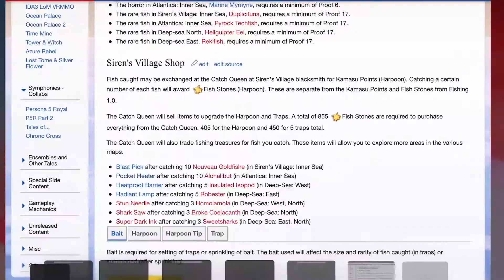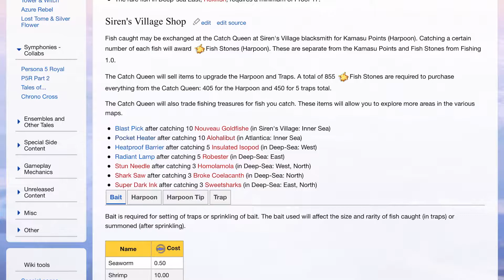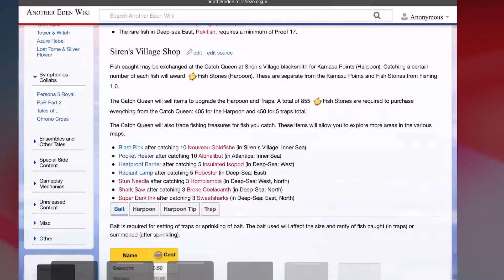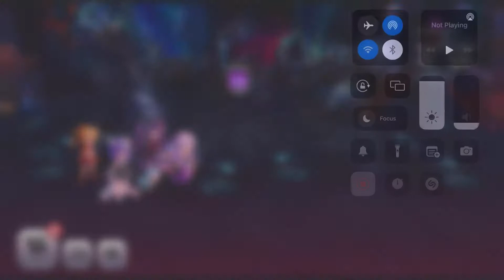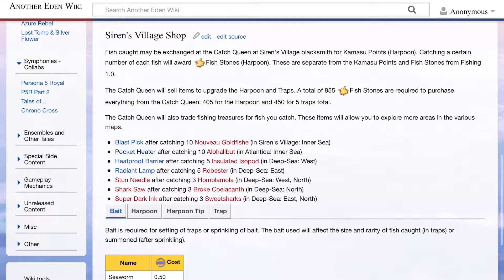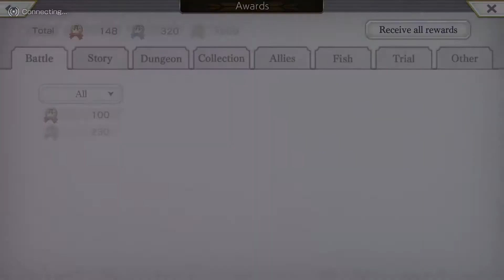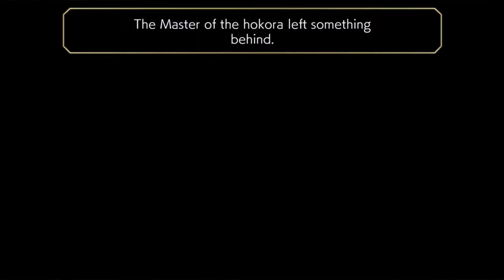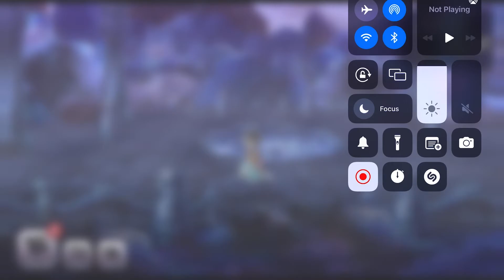[Another Eden] LATEST 3000 Realm Ark and Sea Abyss Full Gameplay - Part 5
FINAL PART of Chapter 3 of Latest Global Update! The 3000 Realm Ark and the Sea Abyss Gameplay play through / walkthrough.

The evil brought about by the 1000 Year Ark has come to an end.
Peace has returned to the Dragon Palace, and the seas are calm and serene. But there is a faint, ominous sign just beyond where the offshore wind blows. A huge shadow swells in the darkness of the demon sea of no return. In the northern seas, the merfolk live, echoing a song that calls for disaster. The thin ice that peace was built upon is about to shatter. Lured by the compass of fate, the girl throws herself into the rough seas once again. Between the reversing waves, what watches from the abyss...

About Pizzica

About Milsha
This lady is one of the fishfolk from Atlantica, though she hates to be called so. In fact, she prefers to be called a mermaid. She is friends with a rather immature dolphin-fish named Minchy where she picked up her rather unusual way of talking. She has been searching for her lost brother for some years now and never hesitates to dive into dangerous waters when necessary.

About Nagi
An unusual young woman who refers to herself as "Squid." After living in the wilderness for so long, she now acts on instinct the moment she senses danger. She doesn't show her emotions much, but when she's happy she squirms like an octopus. She's a mystery, no one can tell where she's from or where she's headed.

About Chiyo
A young girl who works as a maid for Sheila. Sheila saved her life long ago, and so now Chiyo wants nothing more than to become like her. However she's more than a little clumsy, which often leads to trouble. She loves to swim, and will want to jump into any body of water she sees.

About Sheila
A lively woman encountered in a desert in Antiquity. She may seem naive, but in truth, she's blunt, rugged and a bit violent. She can never let go of something once she's set her mind to it. Her favorite animal is the sea turtle. She hates anything that makes her think. She has strong feelings towards the Dragon Palace...